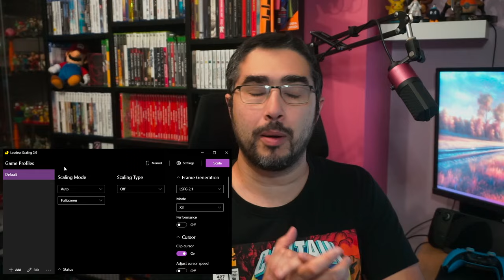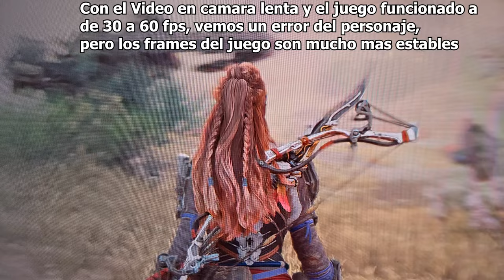TRIPLICA TU FRAMERATE!: Última versión sorprendente Actualizacion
Descubre cómo triplicar tus frames en los videojuegos con la última versión sorprendente de lossless scaling. ¡Aumenta tus frames de 30 a 90 o de 60 a 180 con este programa innovador!